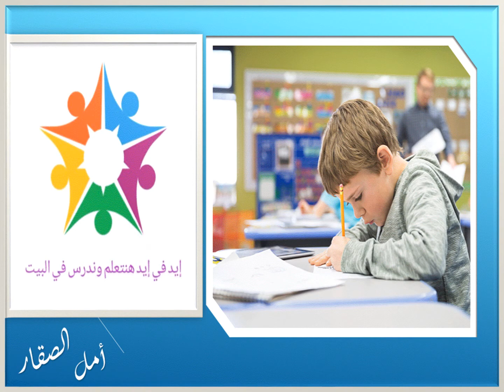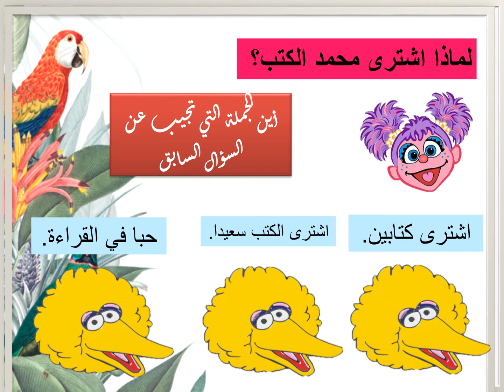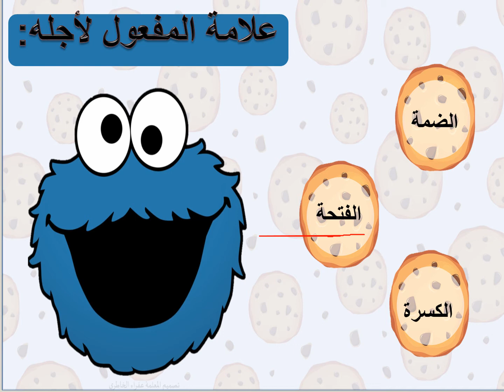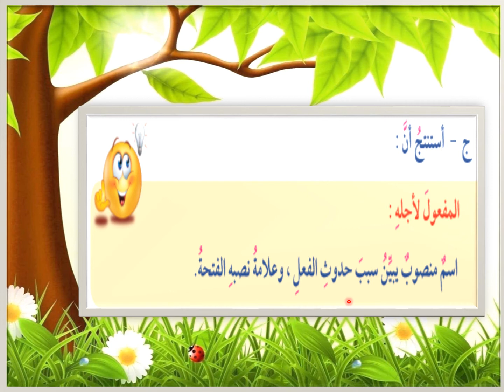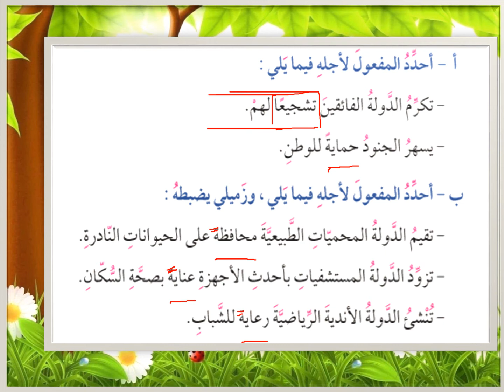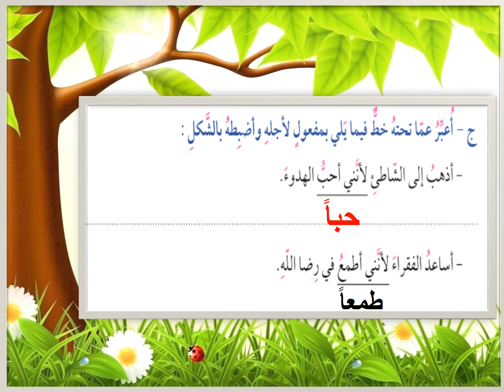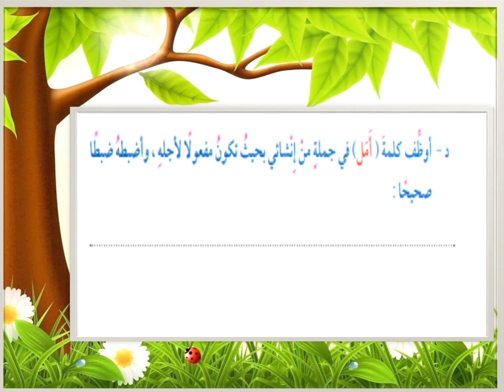المفعول لأجله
اسم نكرة منصوب يبين سبب حدوث الفعل
المغعول لأجله منصوب  دائما
علامة نصب المفعول لأجله الفتحة
نسأل عن المفعول لأجله بـــ ( لماذا )